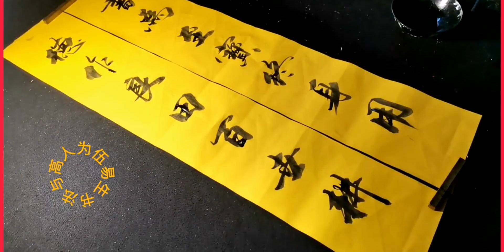怎样才能把毛笔字写好看，当然有秘诀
真的爱着你,书法,艺术,书法订写,毛笔字,练字